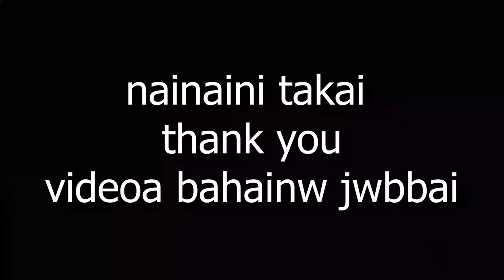🇰🇭 Cambodia Hadorni Hindu Mondirkou naijwbnw habai